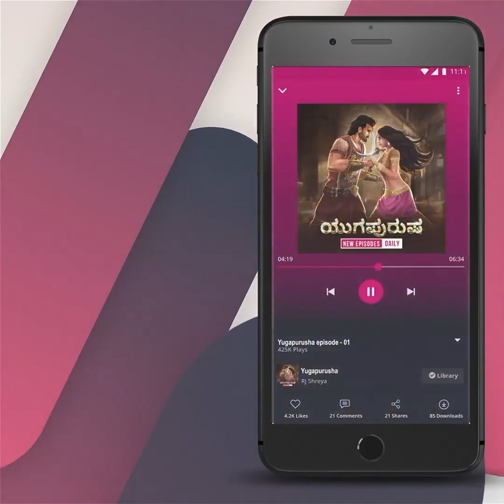The New Avatar | Yugapurusha | ಯುಗಪುರುಷ Love Story | Emperor Pride | Kannada | Pocket FM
ಆ ರಾಜ್ಯದಲ್ಲಿ ಗಂಡು ಮಕ್ಕಳು ಹುಟ್ಟಿದ್ರೆ ಶಾಪ ಅಂತಿದ್ರು

✅ ಈ ರೀತಿಯ ಇನ್ನಷ್ಟು ಕಥೆಗಳನ್ನು ಕೇಳಲು ಪಾಕೆಟ್ FM ಅಪ್ಲಿಕೇಶನ್ ಅನ್ನು ಈಗಲೇ ಡೌನ್‌ಲೋಡ್ ಮಾಡಿ 👉

✅ ಭಾರತದ ನಂ. 1 ಆಡಿಯೋ ಅಪ್ಲಿಕೇಶನ್! ಕನ್ನಡ ಕಥೆಗಳನ್ನು ಉಚಿತವಾಗಿ ಆಲಿಸಿ